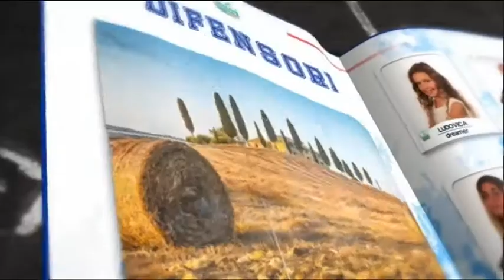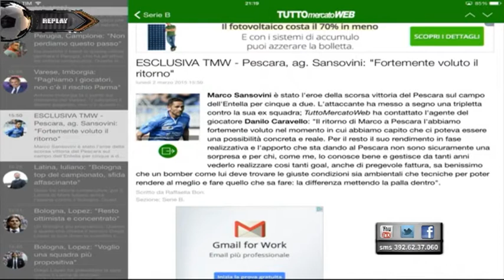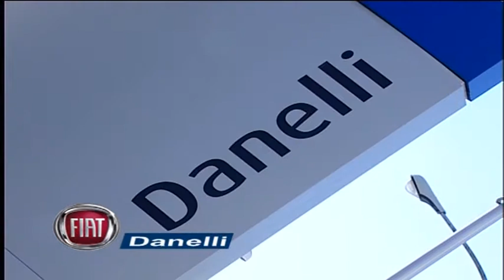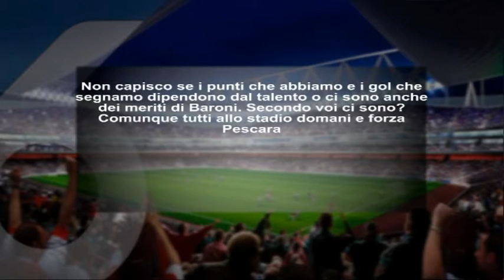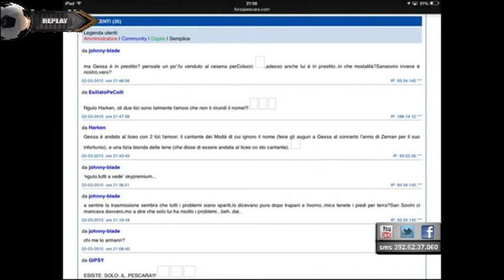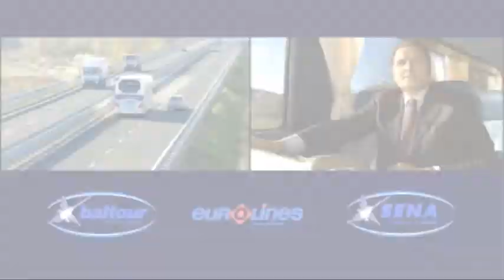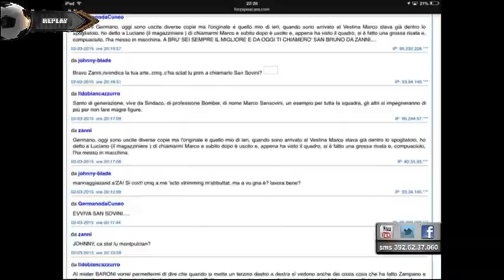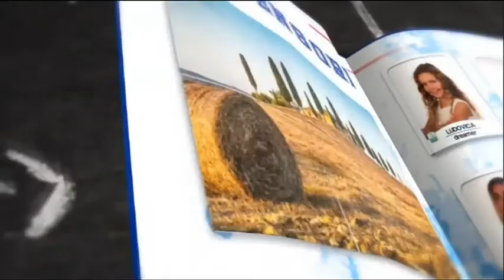Replay 25^ puntata del 2 marzo 2015